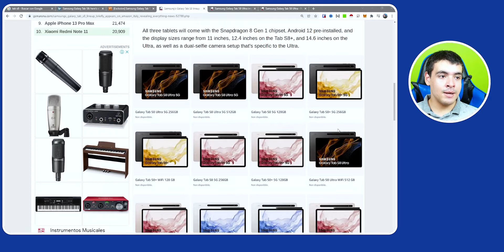Van a estar ZARPADAS!! 😱 Galaxy Tab S8 Filtraciones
Las tablets de alta gama de Samsung se renuevan, después de 2 años! 🤪 ⬇️⬇️⬇️
🙌 Me ayudás mucho si me seguís en insta! Respondo siempre los mensajes! 😉😁

⚠️ Nota: Este video se basa en rumores y filtraciones, no es 100% seguro que las tablets salgan así. Para averiguarlo, debemos esperar a su lanzamiento el próximo 9 de febrero a las 12pm hora Uruguay/Argentina

🚀 Seguime para más contenido!

🕒 ÍNDICE

00:00 - Súper tablets?
00:45 - Aspecto y pantalla
02:27 - Potencia y cámaras
03:11 - Batería
03:38 - Cuánto van a costar?
04:23 - Despedida